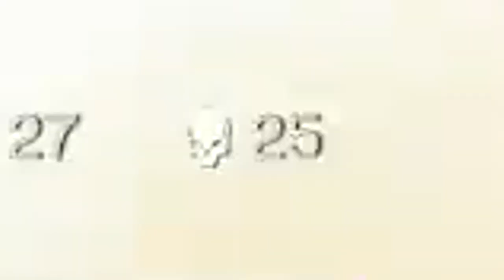FaZe Pamaj - My First 30 Bomb in Warzone...(New Personal Record!!)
I let myself just use what every other youtuber/streamer was using tbh and ive been leveling up with my reggies. Feels good man all I needed was a taste and now im even more hungry. Lets fkn go. Click on the Bell!